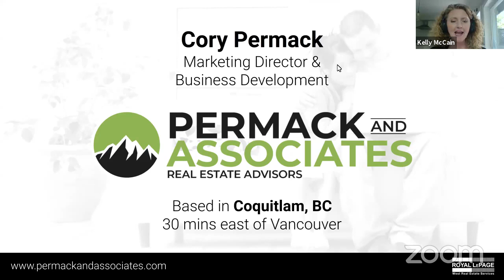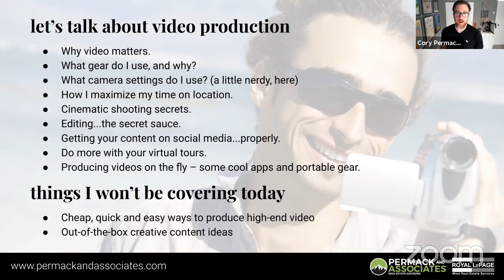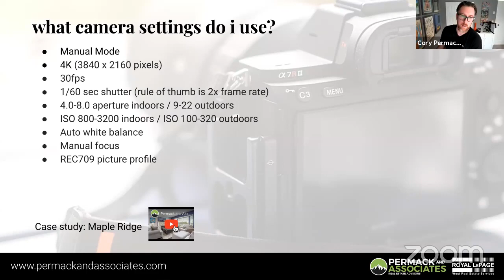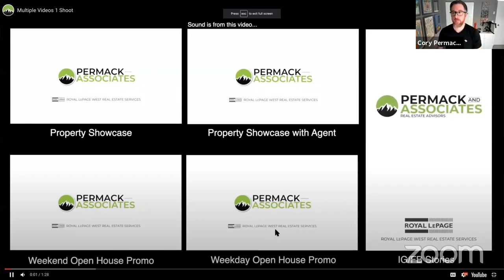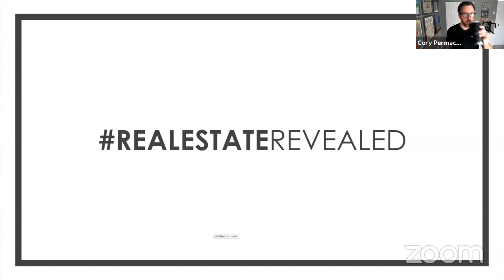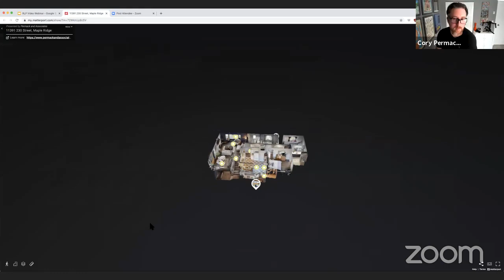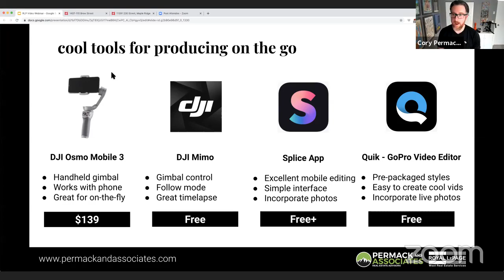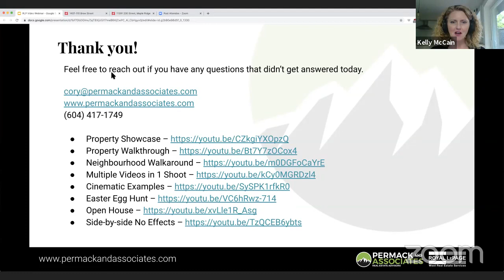Level Up Your Video Production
Presented by Cory Permack, Director of Marketing & Business Development, Permack and Associates, Royal LePage West Real Estate Services.

This session is tailor-made for those looking to upgrade their video production skills for better, smarter marketing. Join Cory as he covers production, gear, shooting, editing and using video as a key tactic of your overall marketing strategy. Learn the best video formats for social media, ways to get multiple marketable videos out of one shoot, and learn some great ways to incorporate video into your Matterport tours for a more immersive virtual experience.